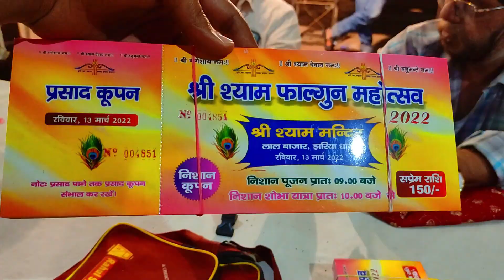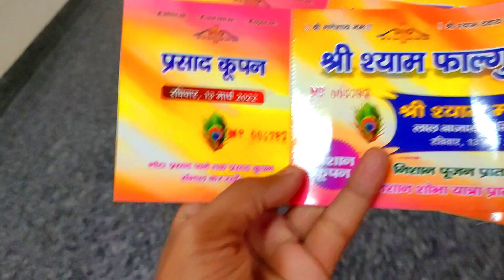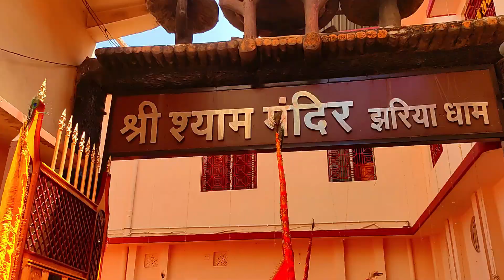Falgun Mahotsav 2022 || Sri Shyam Mandir Jharia Dham || Khatu Shyam Falgun Mahotsav 2022 || Dhanbad